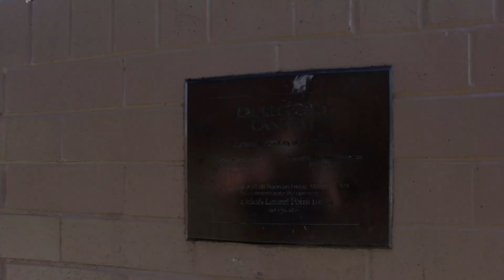A Celebration of Life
In Loving Memory of Elizabeth Rooke ~ 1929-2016

Follow on Instagram @YourLifeinToronto